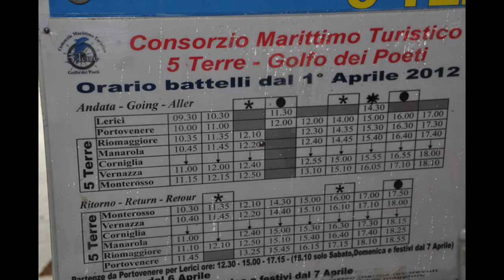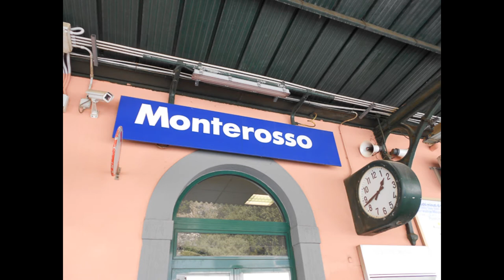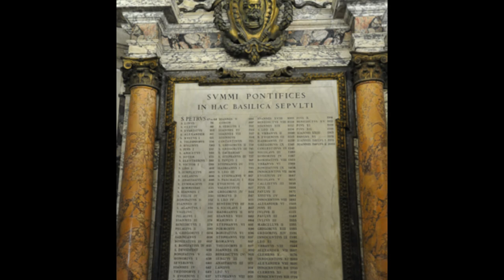Laskowski Italy Trip 2012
Took a bunch of pictures on our trip to Italy this spring and finally got around to making them into a slide show. Rather long but lots of good stuff.